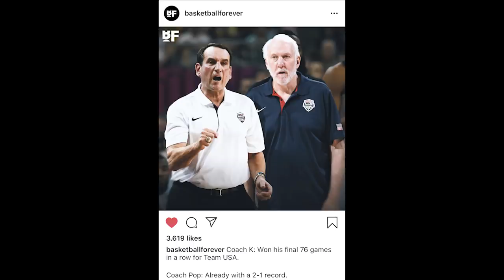Time Out #296: Reaksi Kekalahan Team USA Dari Australia. Apakah Team USA harus panik?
Membahas tentang kekalahan Team USA dari Australia di pêrtandíngan persahabatan.

Thumbnail photo via @BasketballForever